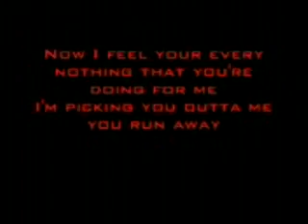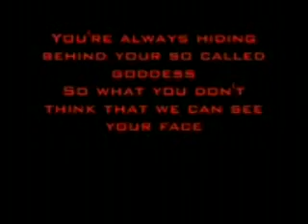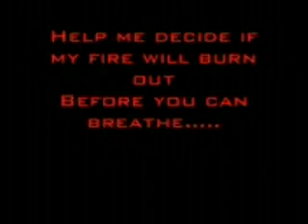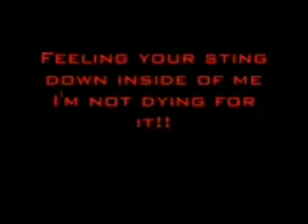Muthin Fuckin JaMz